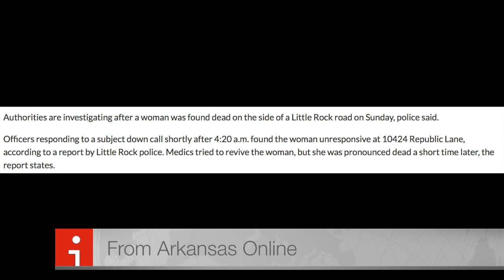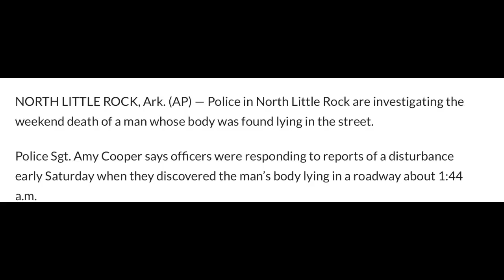The case of Ebby Steppach: Still unsolved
There's been no one arrested or named as a suspect in the Ebby Steppach case.  How many other women may be involved in Pulaski County?  Missing Persons of America goes over the stats.